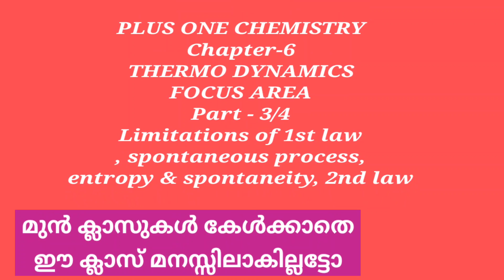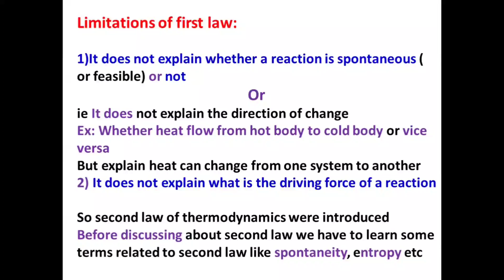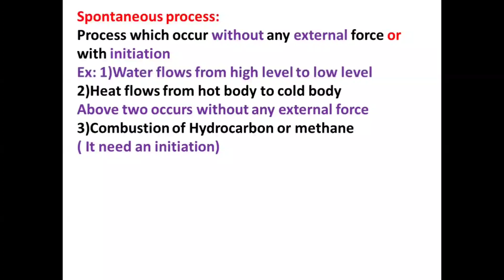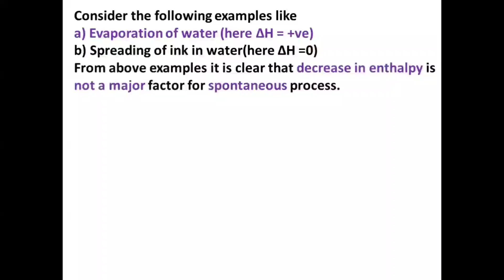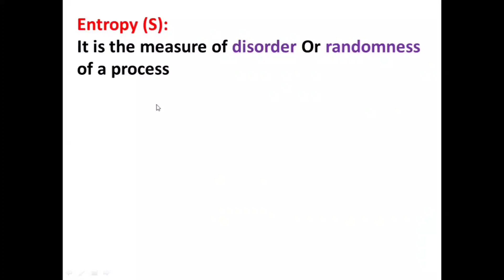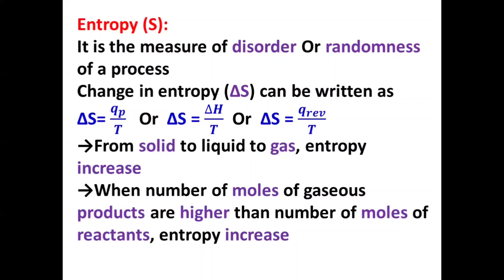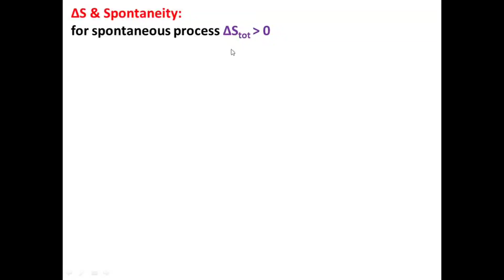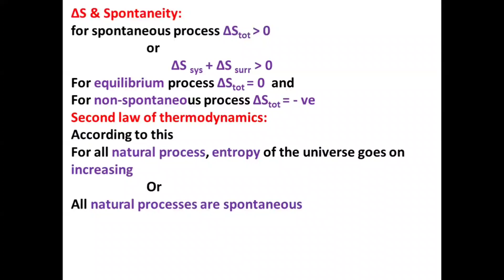+1 Thermodynamics || Part-3 || focus area|| in Malayalam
Chapter-6 Thermodynamics  Focus Area Part-3 Kerala Plus One (+1) HSE Chemistry in Malayalam

ഈ ചാപ്റ്ററിന്റെ വിശദമായ video കാണാൻ താഴെയുള്ള link ൽ click ചെയ്യുക